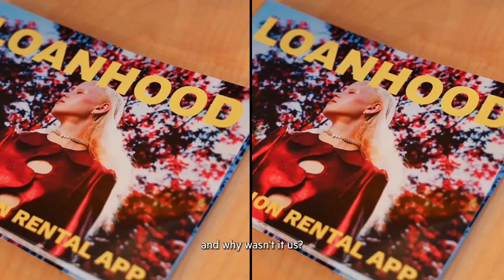IPF Forum 2024 | Future of Fashion Innovation Showcase